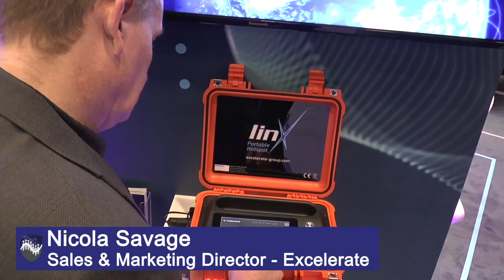BAPCO TV interviews... Excelerate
Excelerate's Sales & Marketing Director Nicola Savage dicusses the resilient communications solutions on show at BAPCO 2020.